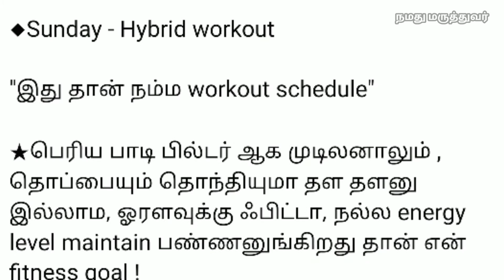தொப்பை வராமல் இருக்க Dr Prakash murthy இன் எளிய உடற்பயிற்சி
ஆனந்தம் விளையாடும் வீடு!
சித்த மருத்துவர் சக்தி சின்னக்கண்ணு அவர்களின் மழலைச் செல்வங்கள் இமயா& தமிழினி அவர்களின்

இந்த தவறை செய்யாதிங்க!

மறந்து போன எண்ணெய் குளியல்!

5மூலப்பொருள்- 4விதமான உணவு வகைகள் சுலபமாக செய்யலாம்!

குழந்தைகள் முதல் பெரியவர்கள் வரை யாருக்கும் எந்தவித கெடுதலும் இல்லாத ஆரோக்கியம் நிறைந்த உணவு

உன் கண்ணு இழுக்குது காந்தம்

சின்ன சின்ன ஆசை
சிறகடிக்கும் ஆசை. ஆனால் இப்படி ஆசைப் பட்டால்?

பெண்கள் கட்டாயம் காணவேண்டிய திரைப்படங்கள்